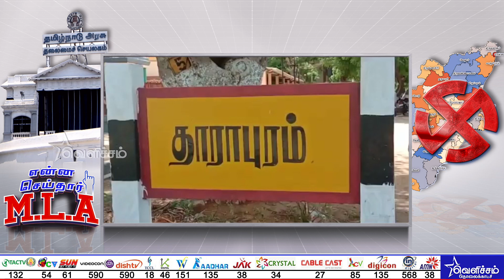என்ன செய்தார் எம்.எல்.ஏ : தாராபுரம் தொகுதி | Enna Seithaar MLA | Election 2021 | Velicham Tv